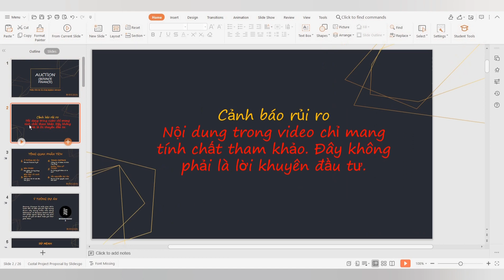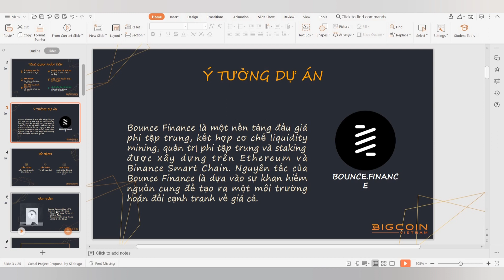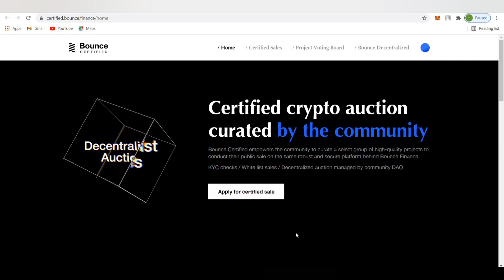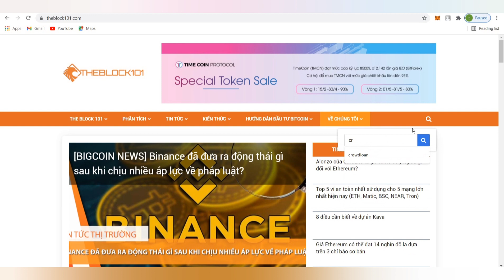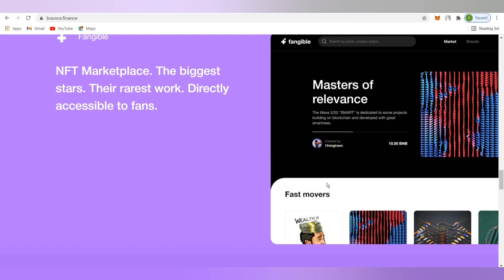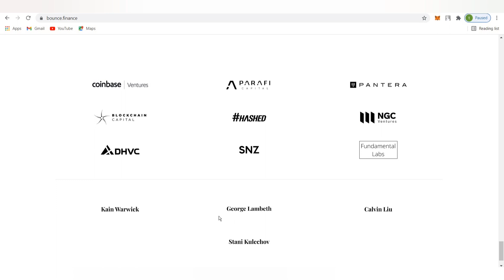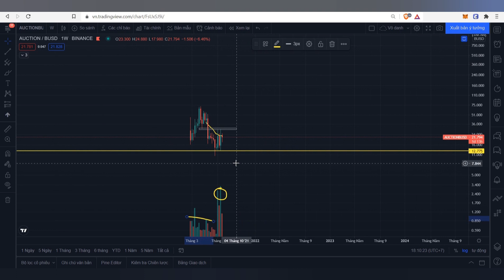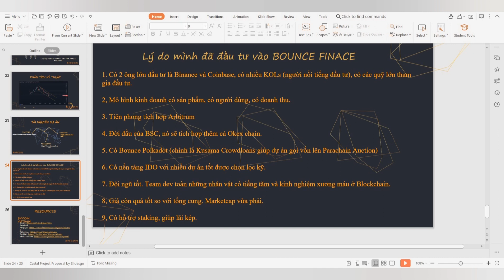Vì sao nên có Bounce Finance trong danh mục đầu tư ?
Cám ơn cộng đồng Space Crypto vì những kiến thức bổ ích

Bounce Finance là một nền tảng đấu giá phi tập trung, kết hợp cơ chế liquidity mining, quản trị phi tập trung và staking được xây dựng trên Ethereum và Binance Smart Chain. Nguyên tắc của Bounce Finance là dựa vào sự khan hiếm nguồn cung để tạo ra một môi trường hoán đổi cạnh tranh về giá cả.

Vì mà mình đã đầu tư vào dự án Bounce Finance vì những lý do sau đây:

1. Có những ông lớn đầu tư như Binance và Coinbase, có nhiều KOLs (người nổi tiếng đầu tư), có các quỹ lớn tham gia đầu tư.

2, Mô hình kinh doanh có sản phẩm, có người dùng, có doanh thu.

3. Tiên phong tích hợp Arbitrum

4. Đời đầu của BSC, nó sẽ tích hợp thêm cả Okex chain.

5. Có Bounce Polkadot (chính là Kusama Crowdloans giúp dự án gọi vốn lên Parachain Auction)

6. Có nền tảng IDO với nhiều dự án tốt được chọn lọc kỹ.

7. Đội ngũ tốt. Team dev toàn những nhân vật có tiếng tăm và kinh nghiệm xương máu ở Blockchain.

8, Giá còn quá tốt so với tổng cung. Marketcap vừa phải.

9, Có hỗ trợ staking, giúp lãi kép.